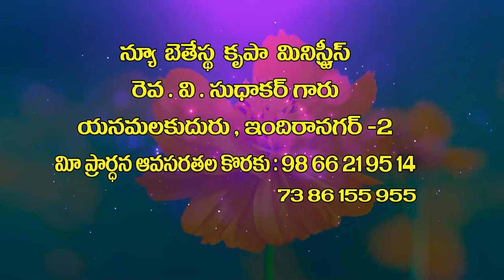V Sudhakar garu 13 01 23 అంశం : రొట్టె యొక్క ఆత్మీయతలు